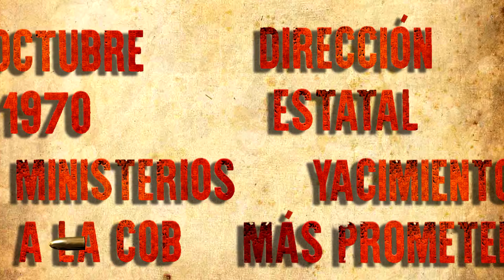Magnicidio de Juan José Torres - Asamblea Popular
Una versión de la muerte de JJ. Torres basó su causa en la decisión del ex presidente Banzer junto a colaboradores del Plan Cóndor. ¿Por qué lo encontraron sin vida? ¿Cuál fue la razón? es necesario responder con los 10 mese de gobierno del General Juan José Torres.